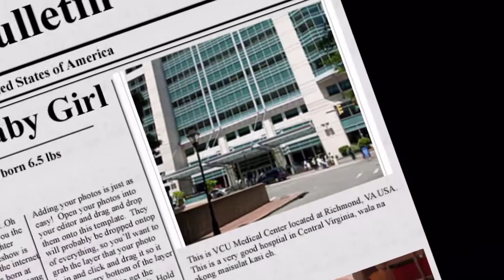Ameena's News Reel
Video Teaser for my Daughter's First Birthday